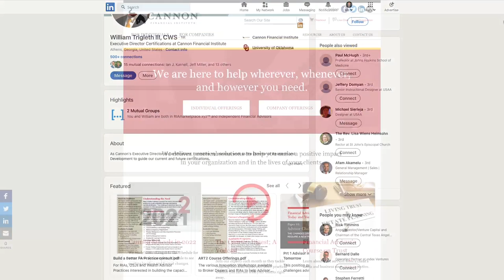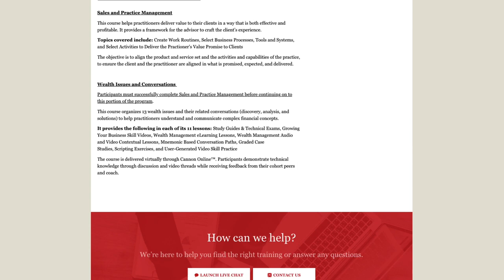Transitioning a Financial Advisory Business for Continued Growth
Bill Trigleth, Executive Director of Certifications at Cannon Financial Institute offers an actionable roadmap for transitioning a financial advisory business from one that relies on product sales and AUM to a modern firm that serves clients more holistically.